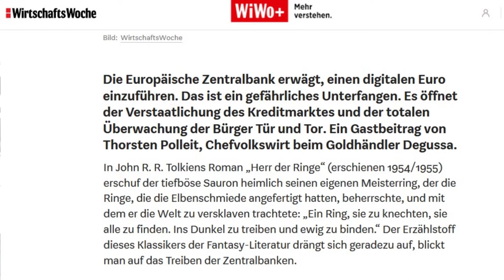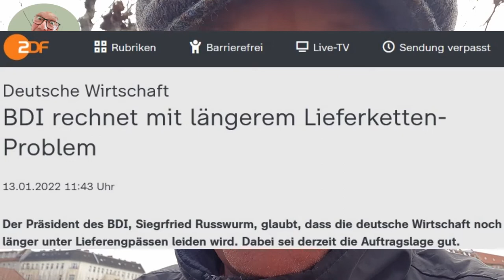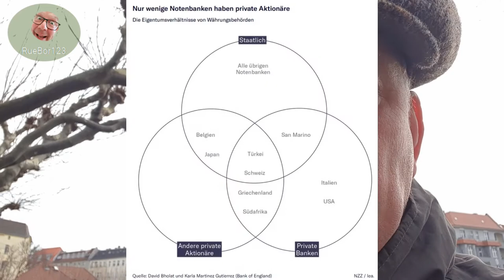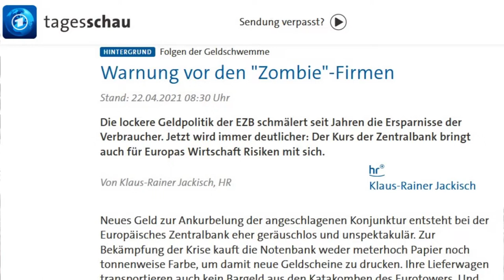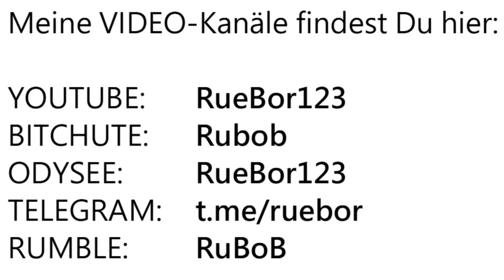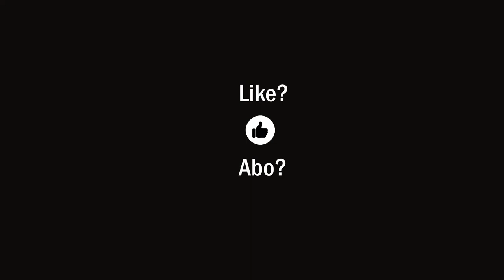Souveräne Staaten machen KEINE Schulden!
Haben Sie eine Idee, warum Ihnen 2030 nichts mehr gehören wird (lt. Klaus Schwab vom WEF)? Meine Gedanken in diesem Video könnten vielleicht ein Baustein zur Lösung dieses spannenden Rätsels sein.
Videoempfehlung:
"Geld entsteht immer aus dem Nichts" (Reaction BR Rundfunk)